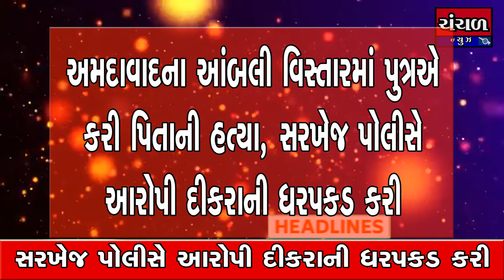headlines 11am 10 10 2020